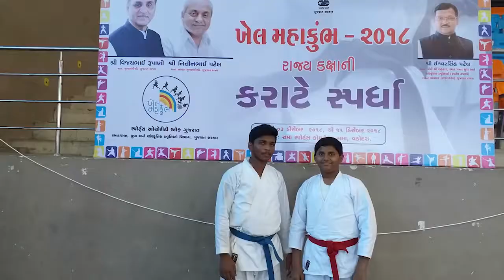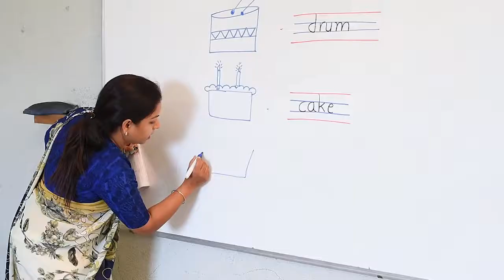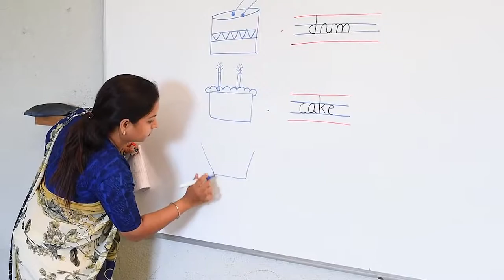Ashwamegh Vidyalaya Sondhalwada videoshoot by Megha Studio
Megha Studio Vipul Mahyavanshi :- 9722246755